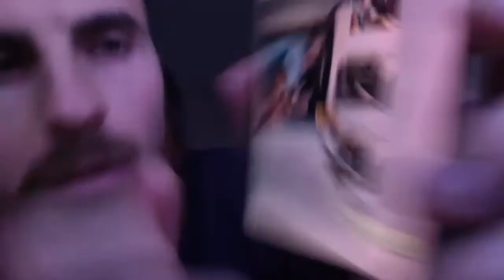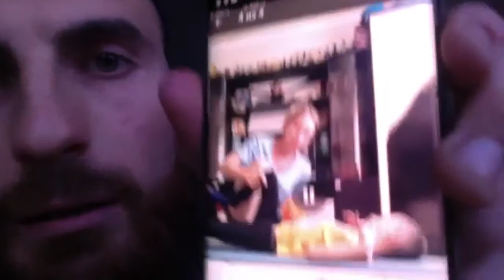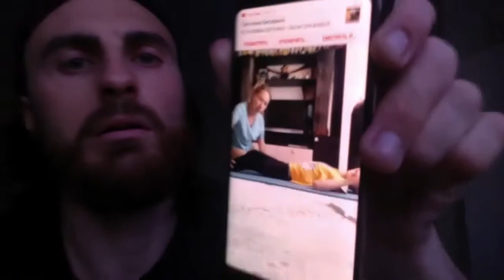Анализ упражнений [Как мы проверяем домашнюю работу в школе ДЦП Ангел]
В нашей команде есть кураторы! Это опытные мамы детей с ДЦП и  они первоклассные специалисты.

Анна Розовская - методист по ЛФК, которая буквально вгрызается в науку и изучает книги по реабилитации от корки до корки.
Венера Андреева -- инструктор по ЛФК, которая больше 10 лет занимается реабилитацией, знает о ней ВСЁ и использует инструменты из доказательной базы.

Мы обсуждаем кейсы участников школы, анализируем их упражнения, биомеханику и направляем работу мам. Поэтому от нас никто без результатов не уходит!
Если вам интересен будет такой формат консилиума, то напишите в комментариях. Будем периодически делать.

Также можем предложить в рамках консилиума разобрать ваши упражнения ,  проанализировать ваш случай и дать рекомендации для повышения эффективности!

Этот канал посвящен теме ДЦП. Я отец ребенка с ДЦП и и на протяжении нескольких лет рассматривал различные методики реабилитации на предмет применения в лечении ДЦП у своей дочери. После долгих исканий и экспериментов, Я пришёл к выводу, что основным инструментом развития Ангелины являюсь Я и средства физической культуры!

ДОПОЛНИТЕЛЬНОЕ ОБРАЗОВАНИЕ:
- Курсы повышения квалификации по направлению "Классический массаж" обучающий центр "Массажи мира"
 - Авторский курс В.А. Животова "Остеопатия. Краниосакральная терапия" г. Москва 2017 год.
- Семинар "Физическая терапия в неврологии и педиатрии" Санкт-Петербург 2019 год
 - "Nature Pilates Studio" семинар "Восстановление тазобедренного сустава и поясницы" г. Москва 2017 год;
 - Семинар "Принцип Войта в теории и практике" г. Москва 2018 год;
- Обучающий центр "Анатомия" семинар 3D MAPS "Система анализа движения. Составление тренировочной и реабилитационной программы" международный сертификат 2018 год;
- Обучающий центр "Анатомия" семинар "Стопа и голеностоп" 2018 год;
- Обучающий центр "Анатомия" семинар "Тазобедренный сустав и ягодицы" 2018 год;
- Семинар "Основные проблемы опорно- двигательного аппарата и способы их реабилитации" г. Москва 2019 год. - Международный курс “Neuro Development Treatment” г. Москва 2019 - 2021

 Основные достижения за 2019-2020 год: - Проведение на постоянной основе очных занятий по физической культуре для детей и взрослых с церебральным параличом на базе фитнес-центра «Анатомия».

- Организация благотворительных занятий для детей с церебральным параличом на базе Всероссийского общества инвалидов г. Красногорске.

 - Организация и успешная реализация информационного продукта «Школа ДЦП Ангел» для родителей детей с церебральным параличом. В целях формирование представления родителей о физических качеств, двигательных навыков и навыков самообслуживания детей с ДЦП.

- Ведение блогов на площадках YouTube и Инстаграм о моём взгляде на детский церебральный паралич, методики реабилитации, на преодоление социальных и бытовых ограничений людьми с церебральным параличом и другими ограничениями. Блог вошел в 10 лучших в номинации «Говорить и показывать» XI фестиваля "Мир Равных Возможностей".

 - Создание сообщества «ДЦП Ангел» в популярных мессенджерах (Telegram, WhatsUpp), в которых родители детей с ДЦП могут обмениваться мнениями, общаться со специалистами и взрослыми людьми с церебральным параличом.

- Написание книги с моим взглядом на применение средств физической культуры при ДЦП.

 - Участие в качестве спикера на конференции Национальной Ассоциации Детских Реабилитологов на тему "Социальная адаптация детей с ДЦП посредствам спорта и физической культуры".

 - Организация и проведение Всероссийской конференции для родителей детей с ДЦП с привлечением специалистов разного профиля в качестве спикеров и докладчиков.

Сентябрь 2020 год Победа в 11 фестивале социальных иинтернет-ресурсов "Мир равных возможностей" 2020 года Победа в 6 фестивале регионального уровня " Лучший социальный проект года" 2020

 - Публикация статей в специализированном регулярном журнале "Жизнь с ДЦП"

- В настоящий момент идёт процесс написания второй книги "Книга для родителей", наполнение блоков онлайн школы с моим взглядом на навыки детей первого года жизни, детей с тмнр, а также взрослых людей с ограниченными возможностями здоровья.